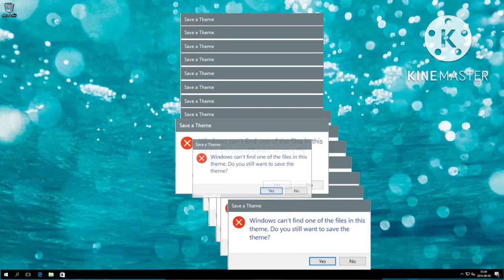[YTPMV] Windows vs. Masked Mac OS New